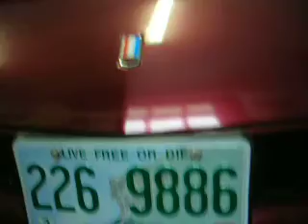My 1995 Z/28 Camaro Walk-around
A walk-around of my 1995 Z/28 Camaro